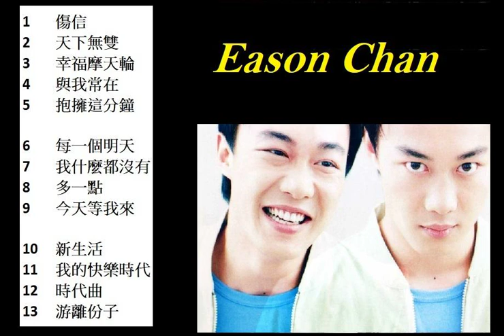Top Chinese Song - Eason Chan Vol.2 陳奕迅 90年代廣東精選